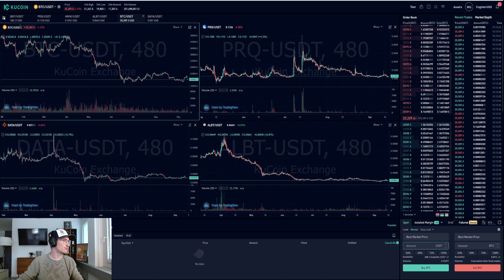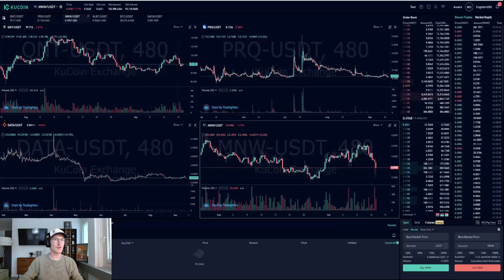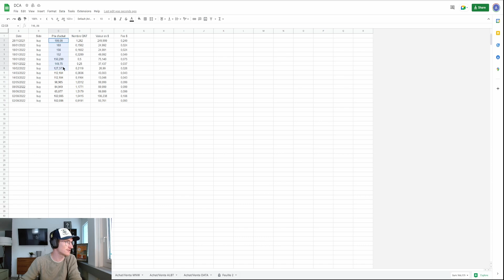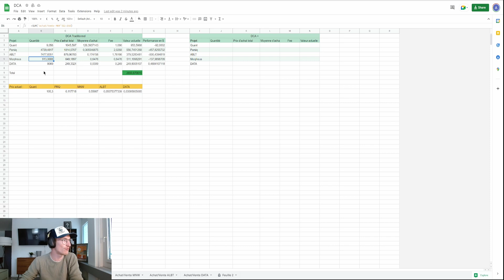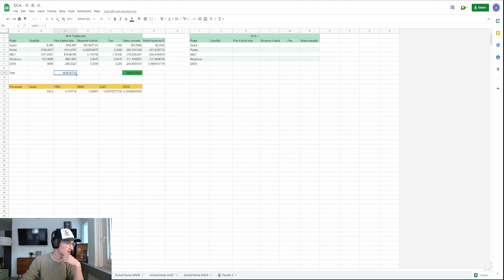Update de notre DCA+ , Nous continuons l'accumulation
Chaque mois nous vous publierons notre suivi de notre DCA+

👉REJOINS-NOUS SUR👈